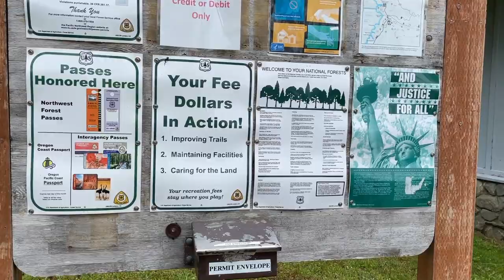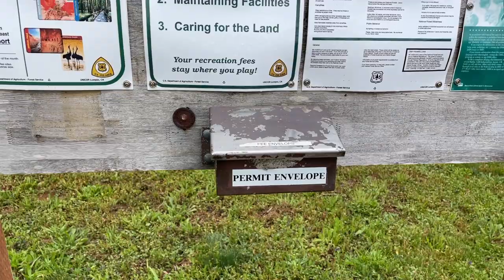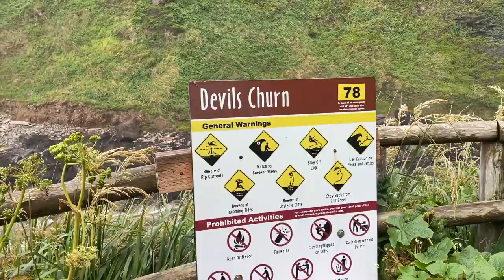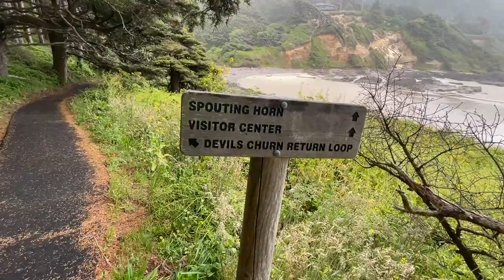Devil's Churn; the Oregon Coast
We break away from the heat wave and editing with a short video of our side trip to Devils Churn on the beautiful Oregon Coast.